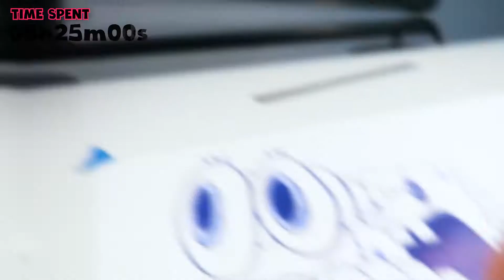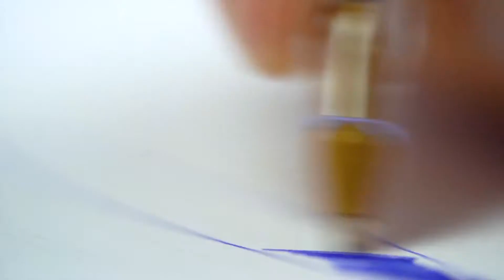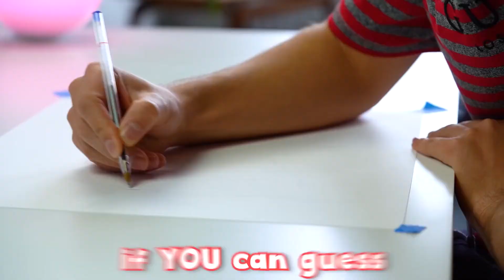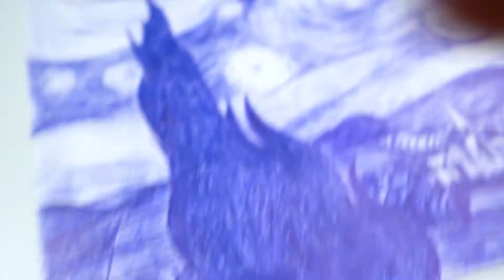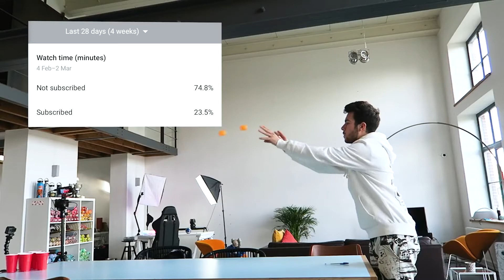I Don't Stop Drawing Until My Pen Runs Out ...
Hope you enjoyed! :) This custom sneaker was so much fun, make sure to enter the jordans giveaway! More content cuz I'm stuck at home yay 👏👏